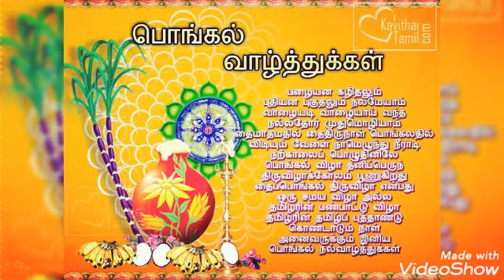பொங்கல் நல்வாழ்த்துக்கள்.. நடிகர் சூரியா, நயன்தாரா | HAPPY PONGAL SPECIAL FROM SURIYA AND NAYANTARA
Hi everyone,
Happy pongal...for all the Indians in the world...

Ok everyone...bye...